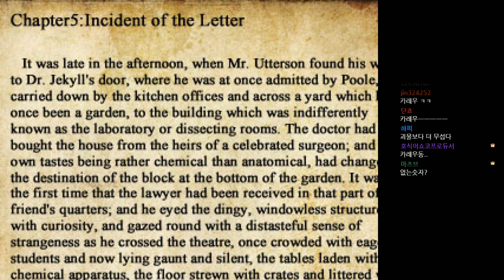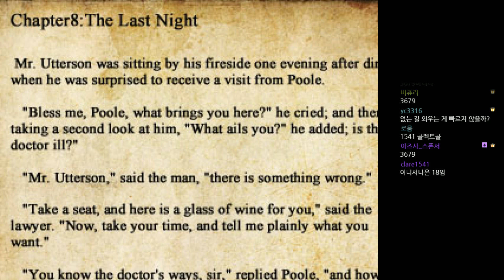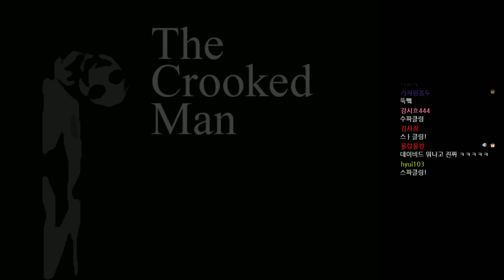[The Crooked Man][3] 몸 꺾인 남자, 이사한 집이 이상해!! / 공포 알만툴 게임2017년 12월 24일